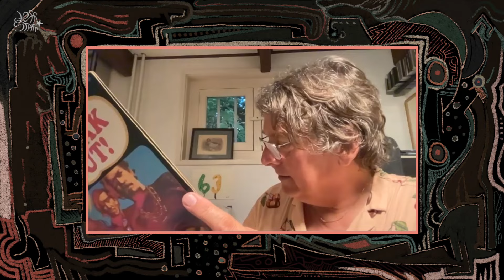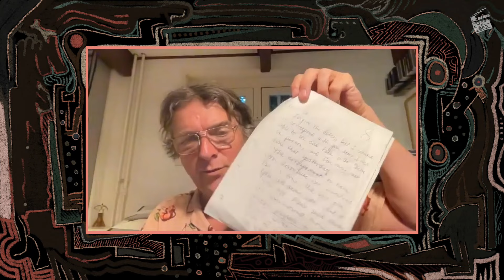Why is Frank Zappa Important? Interviewing Co de Kloet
Today I am interviewing Co de Kloet, who was Frank @zappa's  friend and business partner. His book “Frank & Co: Conversations with Frank Zappa 1977–1993” transcribes their conversations about music, life, politics, war, humor and business.  We also talk about Co’s friendship and business relationship with guitarist and composer @SteveVaiHimself

Amazon Affilate Links:
Frank & Co: Conversations with Frank Zappa 1977–1993

Co’s book is excellent!  It goes far beyond the boilerplate music journalism questions that are often tossed at press conferences.  Instead Co engages with Frank Zappa on the topics Zappa wants to explore.  These are bookended with little vignettes from Co’s life to provide context to the meetings and other events connected to Zappa’s life.

Thumbnail photo courtesy of Ernest Potter.

Timestamps:
0:00 Why is Frank Zappa Important?
2:12 Personal interactions and friendship with Zappa
5:37 The process of Interviewing Zappa
7:37 Dweezil Zappa and unknown stories
9:33 My reaction to reading the interviews
11:28 What if Frank hadn’t died so young?
15:41 Meeting Frank in High School
16:32 What is Frank Zappa’s Charm?
21:35 What album should a Zappa novice start with? What to avoid?
22:39 Your favorite Zappa album or song?
24:50 Music as beauty (and Steve Vai)
27:26 Craftsmanship and Honesty
29:10 Zappa’s personality
31:40 How has Zappa changed you? (and Steve Vai)
33:26 Would he have been Zappa without luck?
35:02 Did Zappa self sabotage his work?
37:51 Steve Vai and working together
42:23 a personal Steve Vai story
44:49 Audio book and connections
49:05 Drinking Frank Zappa’s coffee
50:23 Frank Zappa’s gas mask
53:19 After Zappa’s Death and possible recordings
55:26 Final thoughts